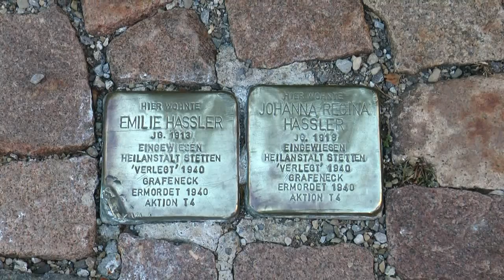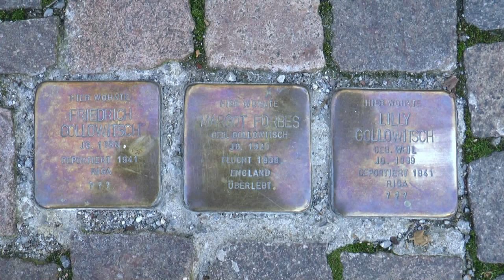Leutkirch Odyssey trilogy PART 1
The sculptor Robert Koenig's Odyssey exhibition consisiting of 42 monumental carved wood figures in the southern German town of Leutkirch in August - October 2013. Odyssey are Guardians of Memory. They came to listen, to watch and to remember those who are no longer here.